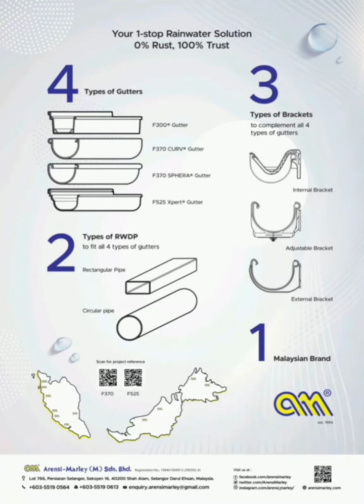PAM Sabah Directory 2022 2023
We take this opportunity to thank all advertiser for advertise in our first PAM Sabah Chapter Directory. Is also linked to our e-Directory catalogue and also to our PAM Sabah Website that is free for everyone to access through mobile devices.